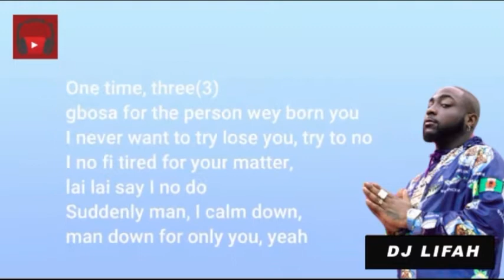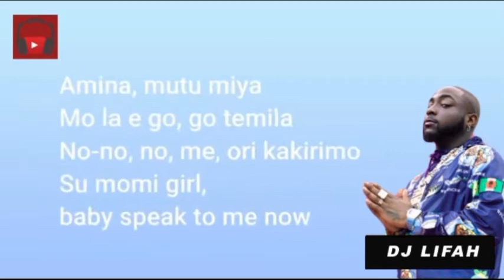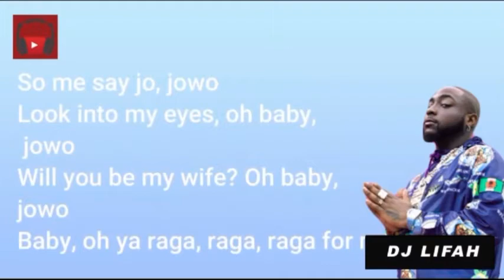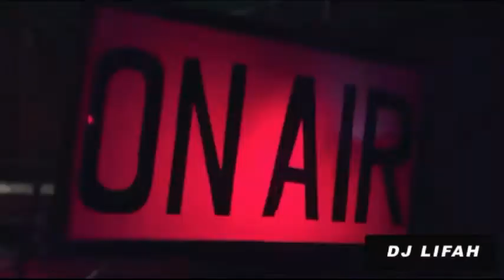NAIJA AFROBEAT 2021 VIDEO MIX VOL3-DJ LIFAH| LATEST NAIJA BEATS| AFROBEATS 2021| AFRODANCE 2021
Enjoy the Mixtape!